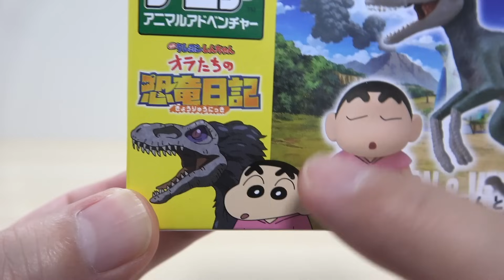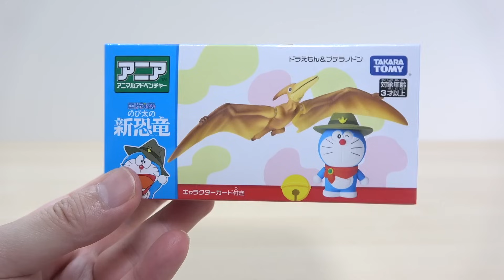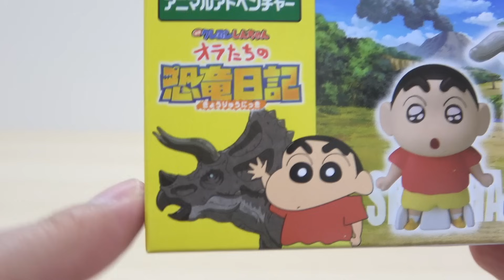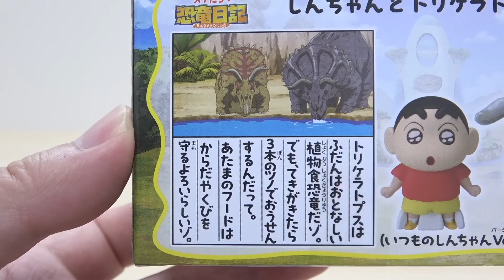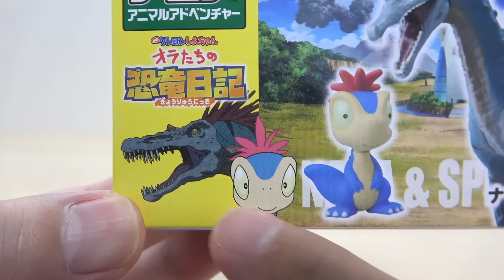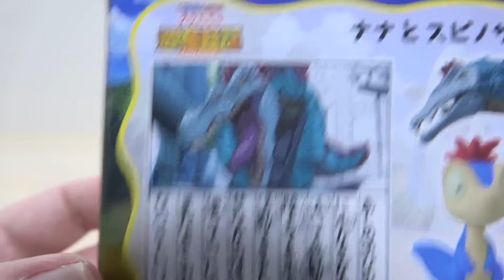今年の夏はしんちゃんと恐竜で熱くなる! アニア 『映画クレヨンしんちゃん オラたちの恐竜日記』しんちゃんと恐竜, 単品フィギュア3種類!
8月9日公開予定の映画 『映画クレヨンしんちゃん オラたちの恐竜日記』
アニアのフィギュアでしんちゃんと恐竜が登場!

・しんちゃん（パーカーしんちゃんVer.）とヴェロキラプトル
・ナナとスピノサウルス
・しんちゃん（いつものしんちゃんVer.）とトリケラトプス